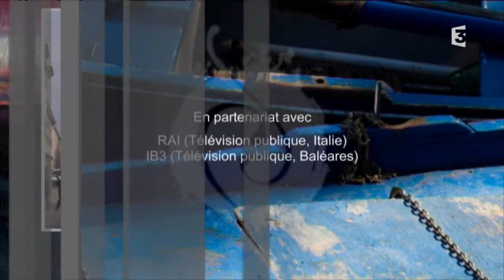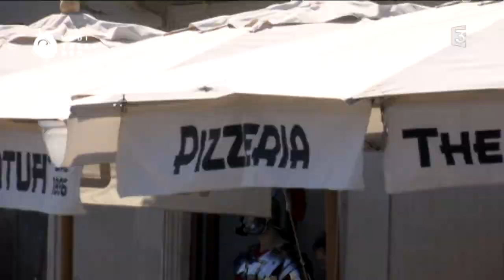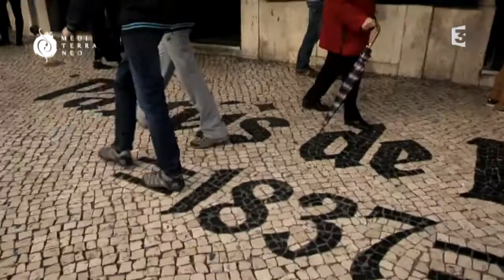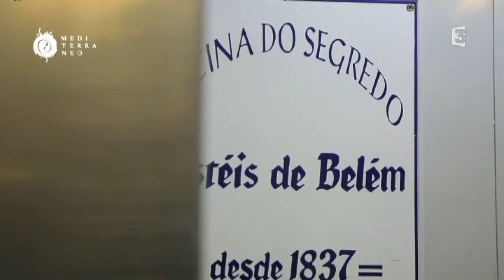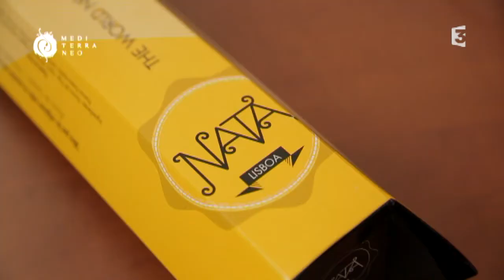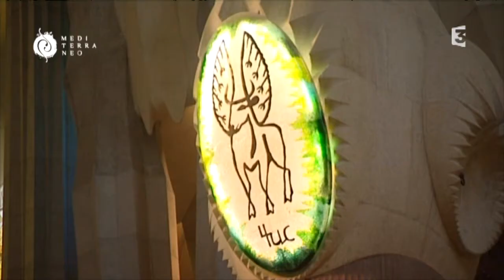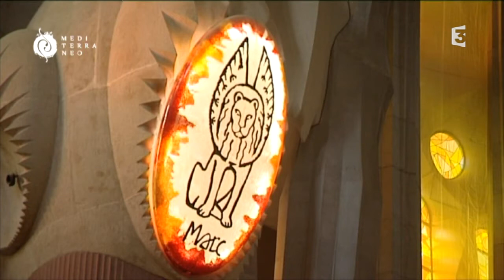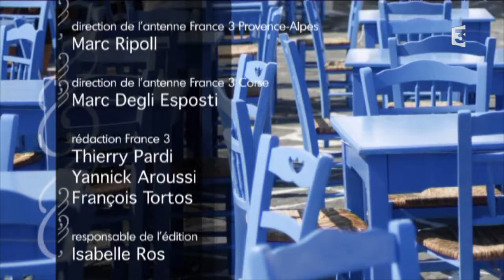MEDITERRANEO - La pizza sauvée par les Egyptiens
Mediterraneo vous met en appétit avec la légendaire pizza italienne qui pourrait bien être sauvée par des pizzaiolos égyptiens.
Pour ne pas quitter le sujet gastronomie, nous poursuivrons à Lisbonne pour déguster, avec les touristes du monde entier, les délicieux Pasteis de Nata.

Retrouvez-nous sur
notre site internet :